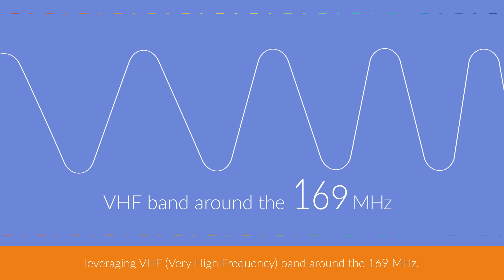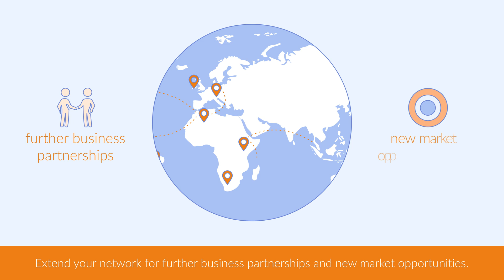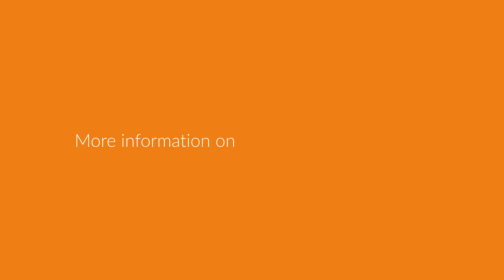Introduction to Wize Alliance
WIZE Alliance is promoting an international standard for the Industrial Internet of Things. The association, open and non-profit, is bringing together major international players from the industrial and utility sectors in order to support the implementation of Long Range Wide Area Network technology called WIZE.